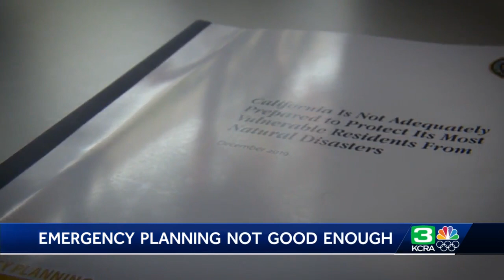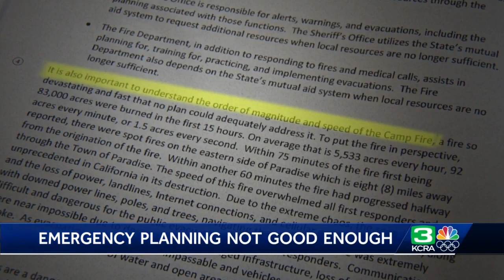Audit: California is not prepared to protect vulnerable people from natural disasters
A state audit found California is not adequately prepared to protect its residents from natural disasters.  Data came from the 2018 Butte County Camp Fire, the 2017 Sonoma County Complex Fires and the 2017 Ventura County wildfire.  The state audit released Thursday found 25% of California’s population lives in an area considered at high risk of wildfire, and 20% of the state’s population is either over 65 years of age or has a disability. Get the full story in the video above.